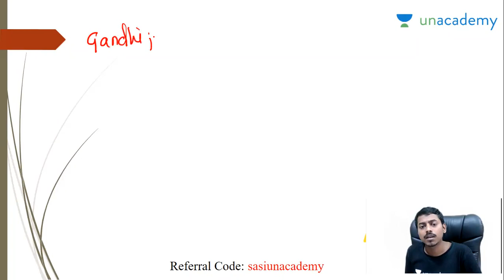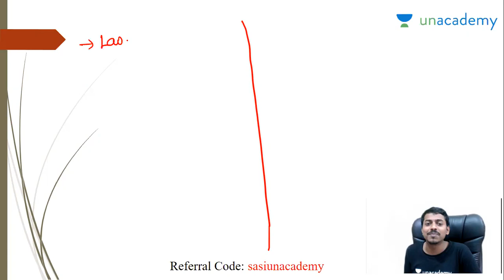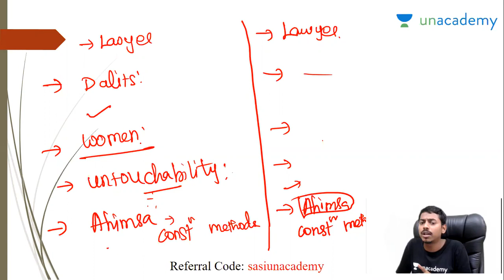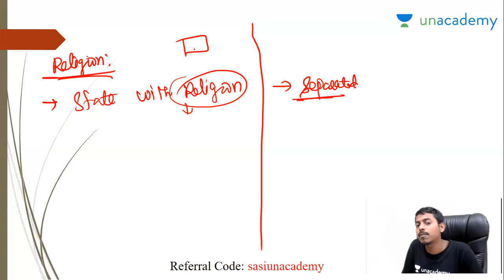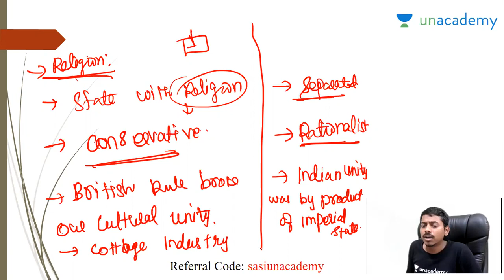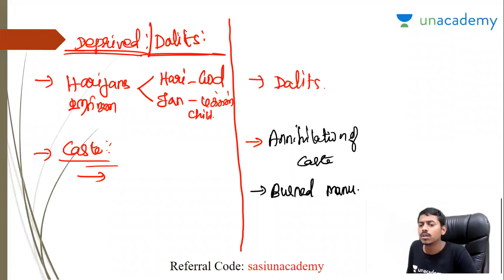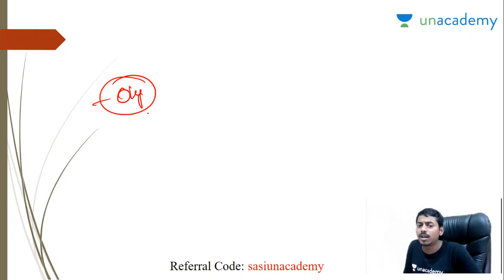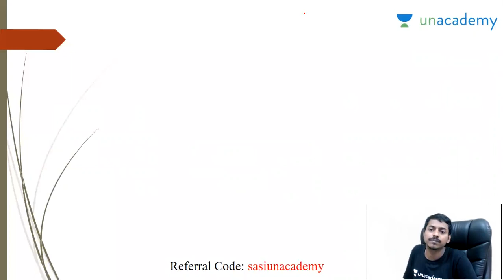Gandhi vs Ambedkar | Sasikumar | TNPSC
In this video, Sasikumar V will discuss Gandhi vs Ambedkar. This class would be helpful for the aspirants preparing for the TNPSC exams.  This class will be conducted in Tamil and the notes will be provided in Tamil/ English.

Educator Sasikumar has 5 Years Experience |Grp 1 Mains: 2 Times| Deputy Director in Impact IAS Academy|Subjects:Maths, Economics, History, Unit 9, Unit 8 , INM

Unacademy Subscription Benefits:
1. Learn from your favorite educator.
2. Dedicated doubt clearing sessions.
3. One subscription, unlimited access.
4. Real-time interaction with educators.
5. You can ask doubts in the live class.
6. Download the videos & watch them offline.